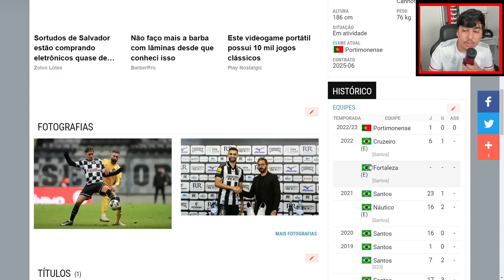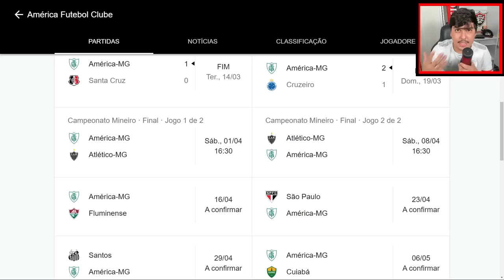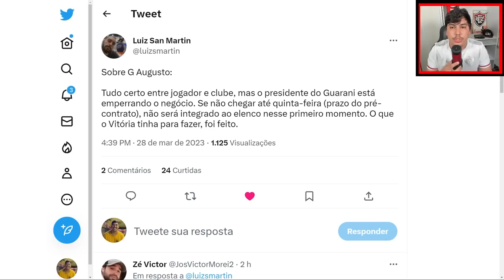ZAGUEIRO CANHOTO CHEGANDO! AS NOTÍCIAS DO VITÓRIA DESTA TERÇA (28)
🔴⚫️ SEJA BEM-VINDO (A) AO CANTO RUBRO-NEGRO!

BAIXE O APP DA ONEFOOTBALL E FIQUE POR DENTRO DE ABSOLUTAMENTE TUDO SOBRE FUTEBOL!

DESCONTO DE MIL REAIS NOS CURSOS DE ANÁLISE DE DESEMPENHO E MKT E COMUNICAÇÃO COM EXPERIÊNCIA PRÁTICA GARANTIDA EM CLUBE:

APOSTE NA BETNACIONAL PELO LINK ABAIXO E CONTRIBUA COM O CANAL

⚽️ PRÉ-JOGO AO VIVO SEMPRE 2H OU 1H30 ANTES DA PARTIDA

🎥 LIVES SEMPRE APÓS TODOS OS JOGOS DO LEÃO 🦁

ANÁLISES TÁTICAS:

@paulorobert1899 (Twitter) l @paulo.analista (Instagram)

@ecvstats (Instagram e Twitter)

CONTRIBUA COM O PROJETO:

📲 COMPARTILHE COM A NAÇÃO